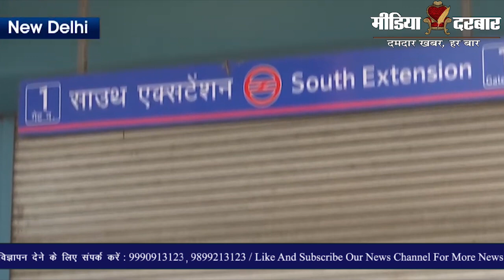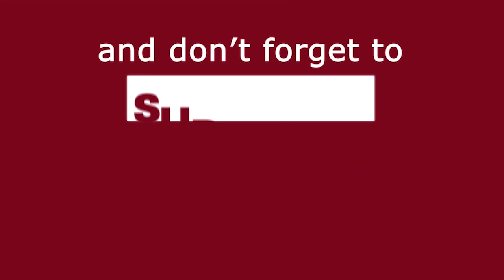Cabinet Secretary Rajiv Gauba says Government has no Plans to Extend 21days Lockdown amid COVID19.